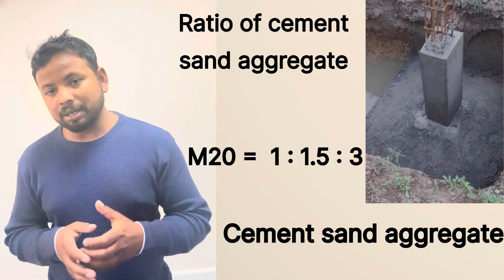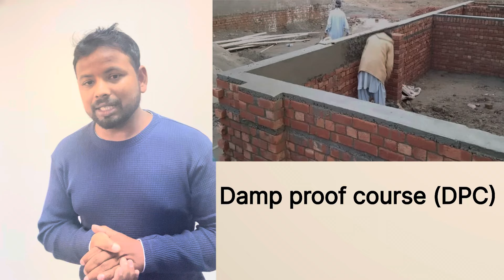ये 15 बातें जाने बिना घर का काम शुरू मत करा देना || 15 Biggest Mistakes during House Construction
ये 15 बातें जाने बिना घर का काम शुरू मत करा देना || 15 Biggest Mistakes during House Constructions
basic points to remember before starting house construction

👉If you want to crack Government Exam & Contruction Company Interview then subscribe our chanel Chauhan_civil_engineering"{coaching institute in UP (India)} especially if you’re flying through the process because you have several videos to produce.

Civil Tags 👇

ghar bnanane ka tarika
civil engineering basic
step of house construction
ghar bnane ka kahrch
construction of house tips
best cement for house
best steel for house
contractor for house
House construction basic
house construction part
ghar banane ka basic
civil engineering tips
construction knowledge
steps of house construction
civil site engineer
civil engineer basic
civil construction
ghar bnane ka tips
Chauhan civil engineering

💎Over service

1) House Design And House Map With Vastu
2) 3D Front Elevation Design And 3d Planning Work
3) Interior Work
4) All Architecture Work (Plumbing Drawing, Electrical Drawing, Door Window Drawing, etc.)
5) All Type Structure Drawings
6) All Type Detail Working Drawings etc.
7) House Construction With Material Rate.
8) Estimate Work For Bank Loan.
9) Supervision Work.

If You want any work from us then you will pay the amount. This amount will be according to plot size and how many floors.